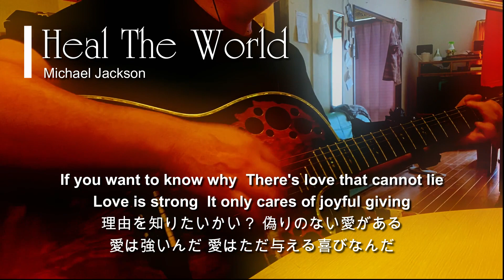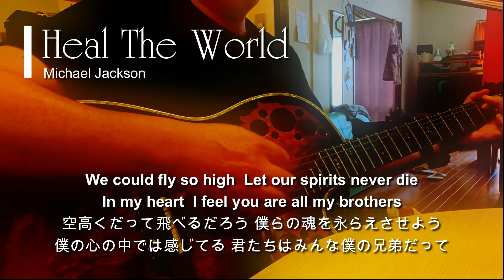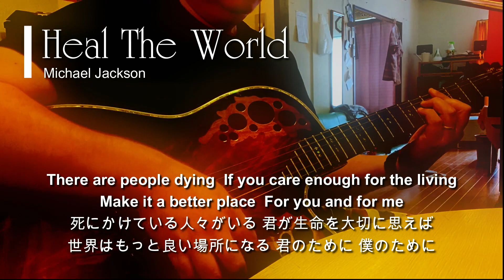Heal The World [ Michael Jackson Cover ] アコギ弾き語り 歌詞訳詞付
第二次世界大戦が終わってからこれだけの年月が経っているのに、世界のあちこちではまだ武力による紛争や衝突が後を絶たない。

そんなことを考えながら、マイケル・ジャクソンが遺したメッセージソングを弾き語りました。
1991年に発表された作品で、タイトルは直訳すると「世界を癒そう」という「Heal The World」です。

死にかけている人々がいる
君が生命を大切に思えば
世界はもっと良い場所になる
君のために そして僕のために

最後にこのフレーズが何回も繰り返され、マイケルの強い思いが伝わってくる。

今回はアコギを使って弾き語り、サビの部分にだけシンセで音に厚みを付けました。
キーは原曲から２音下げましたが、それでも最後に２回も転調されるので死にそうになって歌っています (;^ω^)